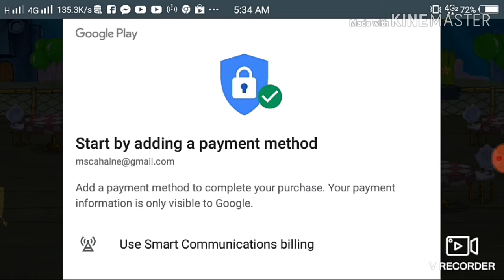SPONGEBOB(GAMES)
restaurant
fine dining